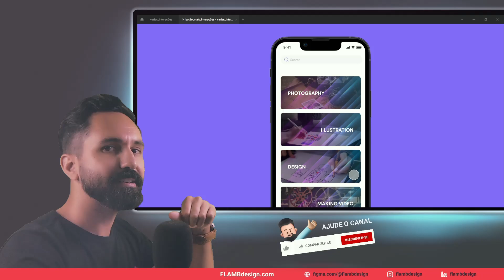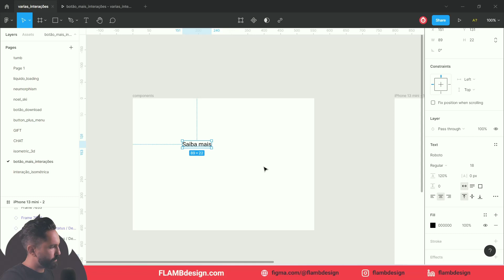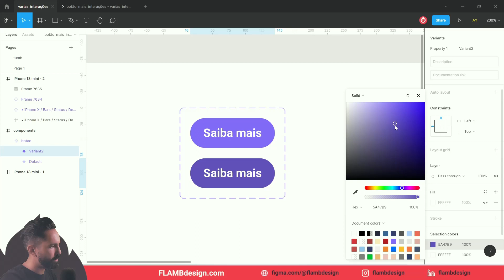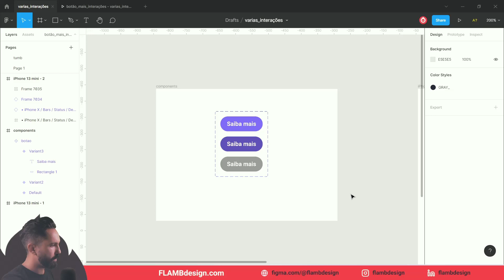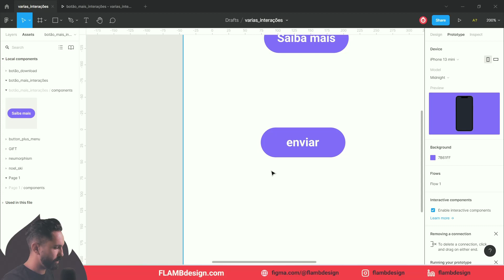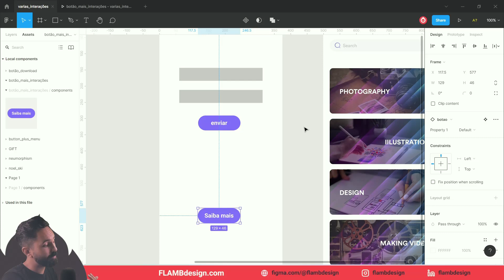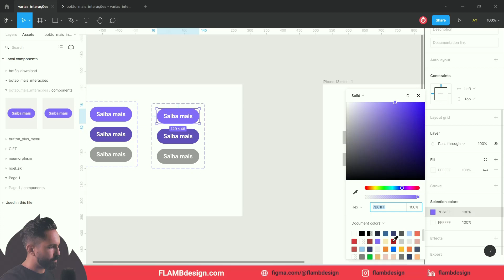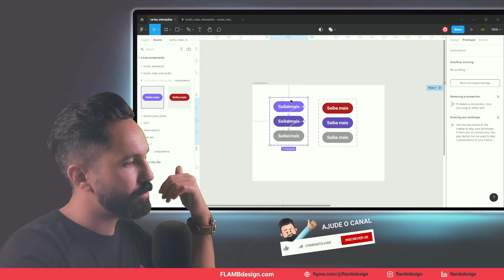Botão com múltiplas interações [trocar de página] @Figma tutorial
Você criou todas as Variants do botão, mas não sabe com fazer a troca de página clicando no botão? Te mostro como solucionar isso.

00:00 Botão com multiplas interações
00:49 COmo eu faço meus botões.
01:40 Criando os botões com components e variants
07:30 -Adicionando [Navegar para] no botão
09:30 Opção com todos as interações
11:35 Resultado protótipo
Título
Texto

EDIÇÃO 3D
3D é minha nova paixão. Mundo complexo, mas cheio de desafios recompensadores. Acredito que posso trazer essa realidade para um cenário mais simples de entender. Hoje o Photoshop tem uma ferramenta 3D que é possível ter resultados legais.